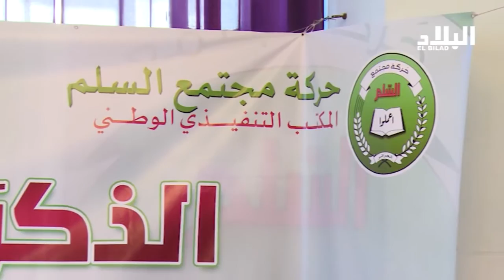ذكرى وفاة محفوظ نحناح تعيد الجدل الى بيت " حمس " -el bilad tv -